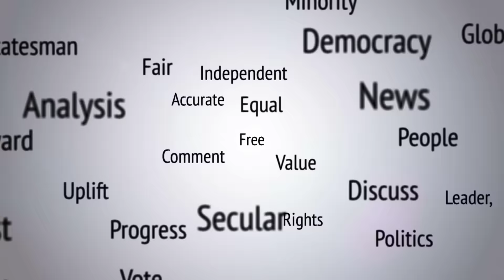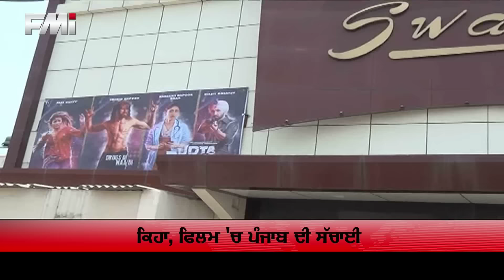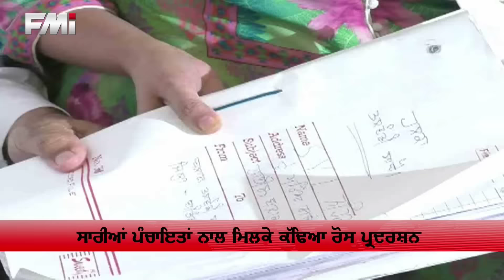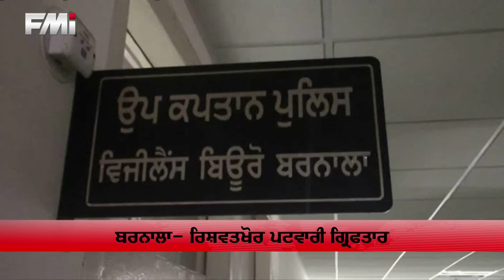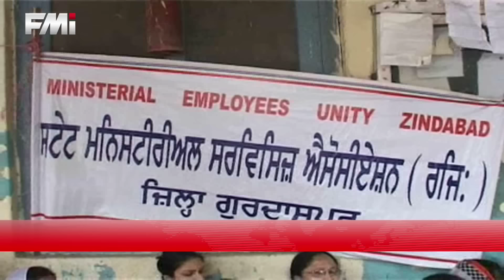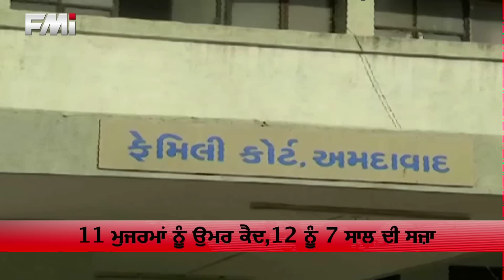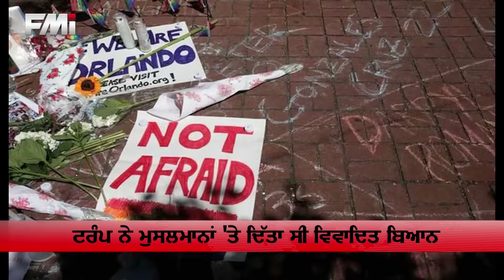FMI NEWS - June 17